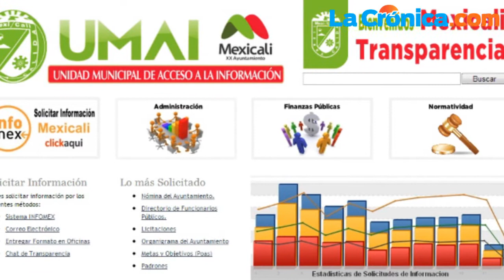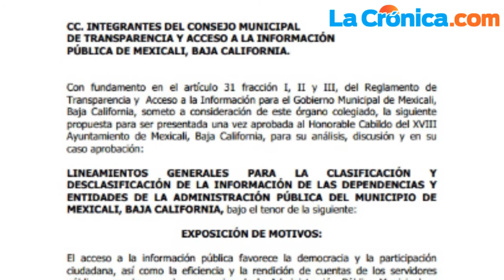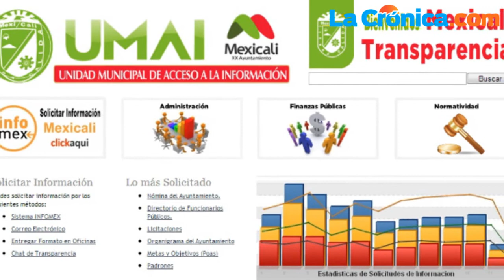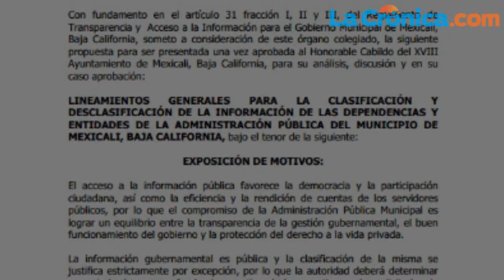UMAI ventila datos personales de solicitantes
Los datos personales de quienes solicitan información al ayuntamiento de Mexicali son del conocimiento de la dependencia a la que le requieren algún dato, informó el titular de la Unidad Municipal de Acceso a la Información (UMAI).